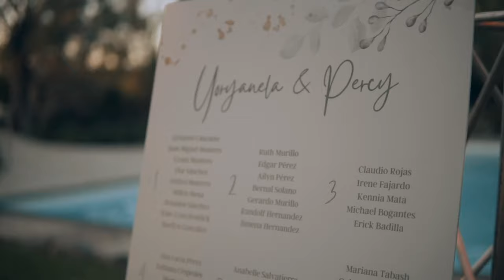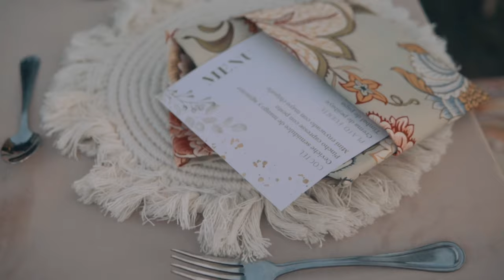Yorya - Percy Wedding / StoryCR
Wedding at Entrepalmas, Costa Rica
Filming and editing : Mariano Castro